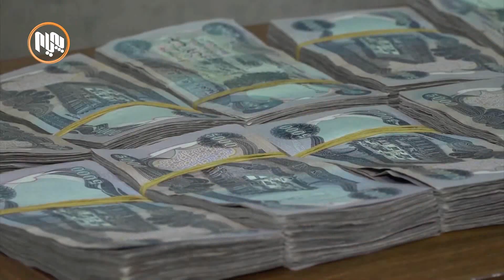سلێمانی.. مامۆستایانی زانكۆ هه‌ڕه‌شه‌ی ده‌ستپێكردنه‌وه‌ی خۆپیشاندانه‌كانیان ده‌كه‌ن